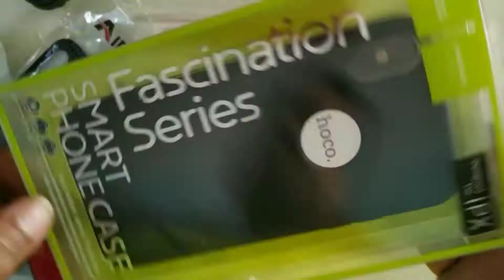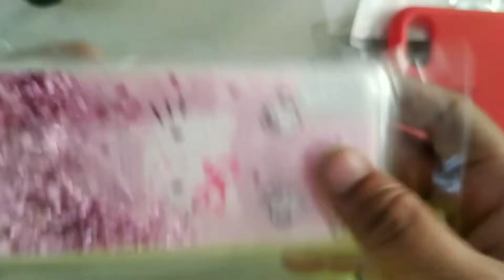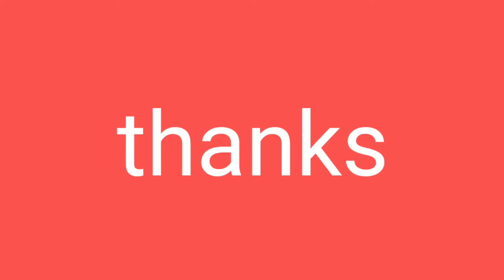Apple iPhone X covers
//CAMERA GEAR USED:
My camera
Editing Device
SD card
Vlogging tripod